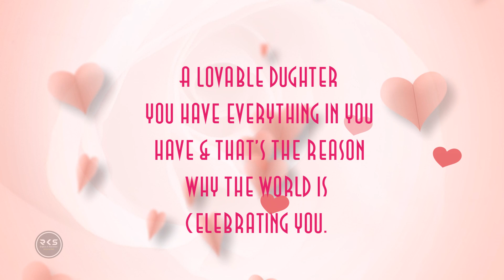Women's Day | International Women's Day | 8 March ,FREE DOWNLOAD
The International Women's Day date was moved to March 8 in 1913.The day aimed to help nations worldwide eliminate discrimination against women. It also focused on helping women gain full and equal participation in global development. International Men's Day is also celebrated on November 19 each year.

Use Software : After effect CS 6

Thankyou